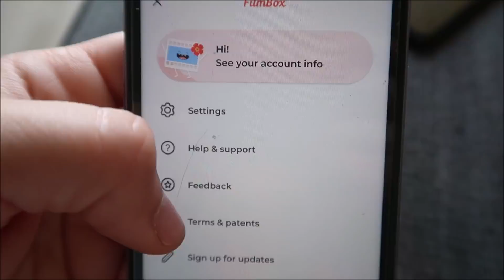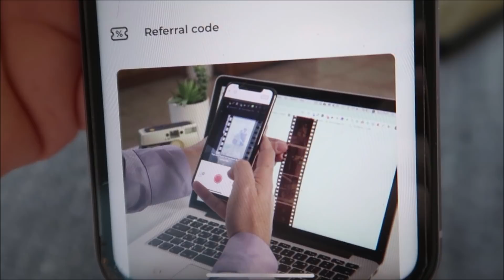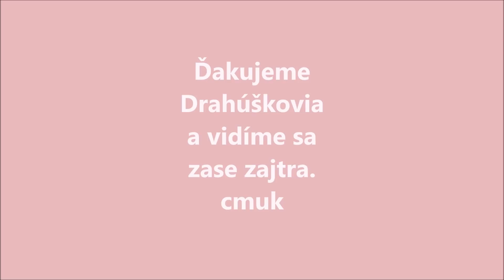Lebo sa to patrí ! #2196/2021 | DENNÉ VLOGY